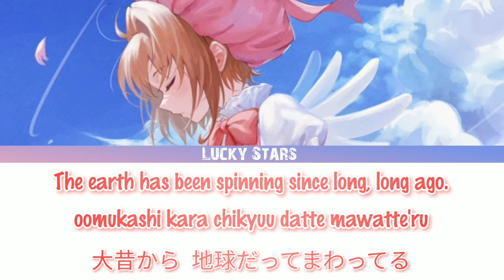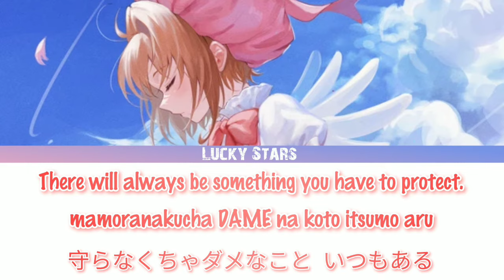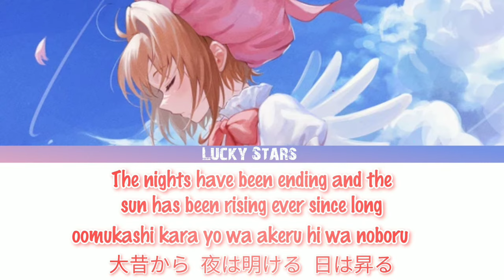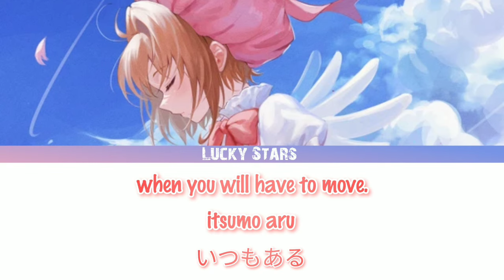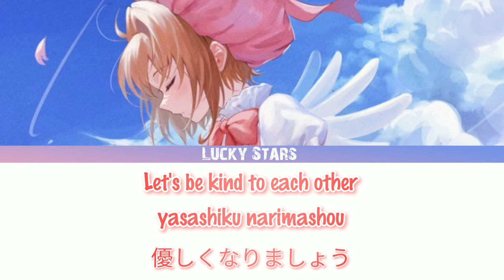『Full Lyrics』[Kan/Rom/Eng] Groovy • Sakura Cardcaptor • Ending 1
~Chào mừng mọi người đến với Lucky Stars~
• Kênh sẽ hoạt động về chủ đề lyrics nhạc.
• Mong mọi người sẽ ủng hộ chúng tớ !
• Vui lòng không Re-up video khi chưa có sự cho phép.
• Mong các bạn góp ý nhiệt tình để chúng tớ có thể cải thiện chất lượng của video cũng như nội dung.
English:
• The channel will work on the topic of music lyrics.
• Hope everyone will support us!
• Please do not Re-up video when there is no permission.
• Please give us your enthusiastic feedback so that we can improve the quality of the video as well as the content.